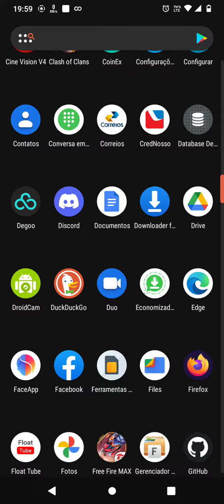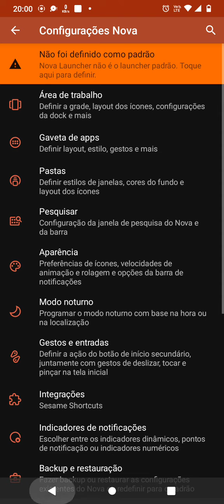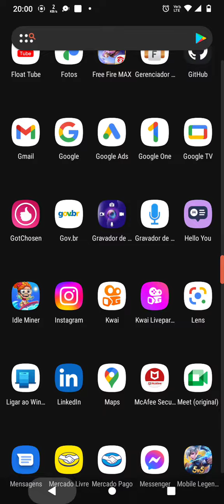nova launcher 7 2022 novos ícones muito mais para deixar seusmartphone Android bonito#temas#android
aqui tá o link do odysee e da CoinEx a carteira de cryptomoedas
Me sigam no odysee uma Plataforma de
meu link da coinex uma ótima carteira de cryptomoedas vc pode comprar e vender e depositar sua modas digitais entre e faça seu cadastro

Quer fazer uma faculdade? aqui estar sua grande oportunidade:@  Uniasselvi uma ótima instituição, com minha indicação vc ganha 10 % de desconto entre em contato para que eu possa está fazendo a sua indicação .